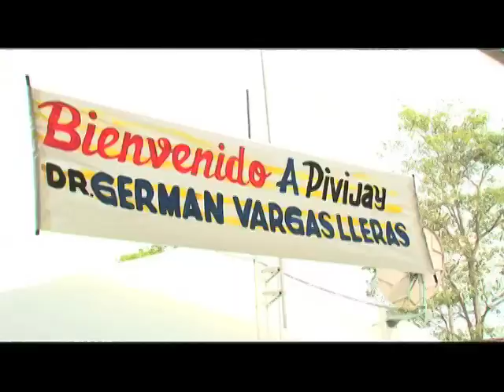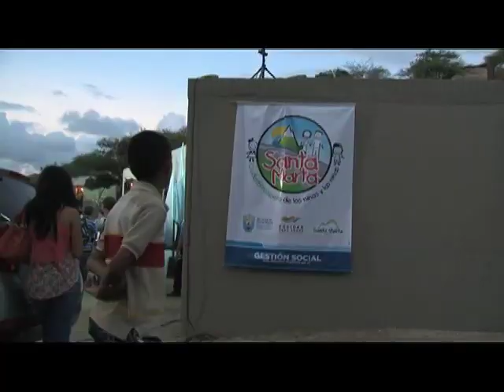Acueductos para Córdoba y Magdalena